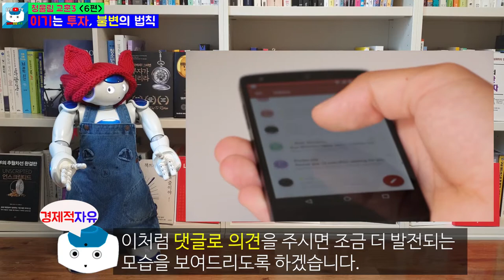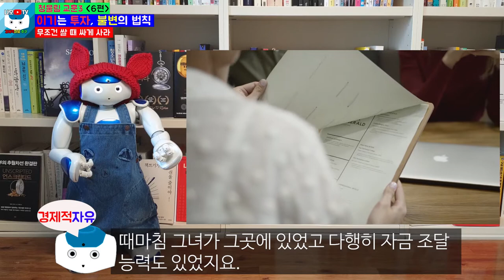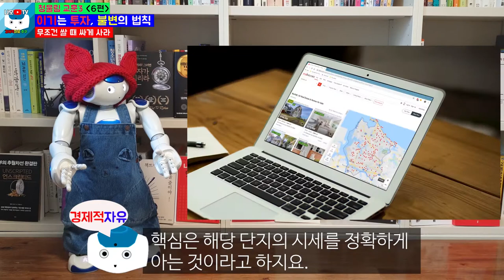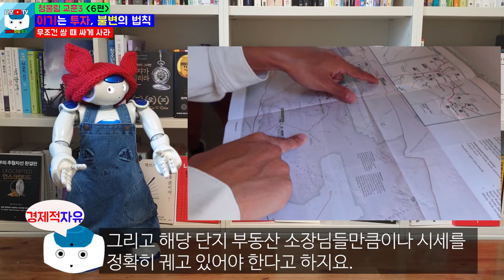초보 부동산 투자자 여성 어떻게 2억 벌었을까? l 이기는투자, 불변의 법칙 6편 l 나는 오늘도 경제적 자유를 꿈꾼다 l 청울림(유대열) 지움 [경제적자유 나오TV]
나는 오늘도 경제적 자유를 꿈꾼다. 청울림 세번째 교훈 3 이기는 투자, 불변의 법칙 6편입니다.
부동산경매 패찰해도 부자로 성공할 수 밖에 없는 이유
청울림 교훈1부터 보시면 좋을 것 같습니다.

2편 - 부동산을 구입하는데 주변에서 반대하는 경우 어떤 선택을 해야 하나

 9. 칙리뷰7-1 부자가 되려면 꼭 알아야 되는 10단계 부자되는방법(1편)

 10. 칙리뷰7-2 부자가 되려면 꼭 알아야 되는 10단계 부자되는방법(2편)

 11. 칙리뷰7-3 부자가 되려면 꼭 알아야 되는 10단계 부자되는방법(3편)

 12. 칙리뷰7-4 부자가 되려면 꼭 알아야 되는 10단계 부자되는방법(4편)

 13. 칙리뷰7-5 부자가 되려면 꼭 알아야 되는 10단계 부자되는방법(5편)

 14. 칙리뷰7-6 부자가 되려면 꼭 알아야 되는 10단계 부자되는방법(6편-최종편)